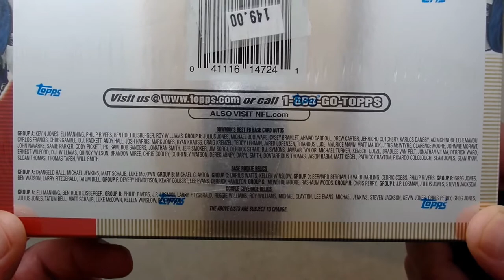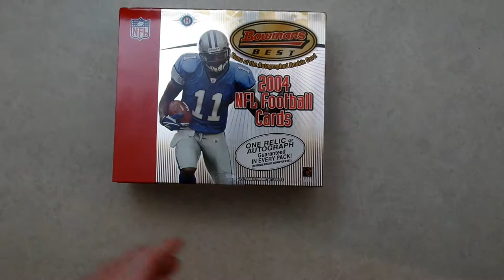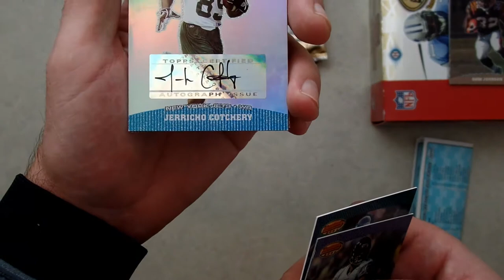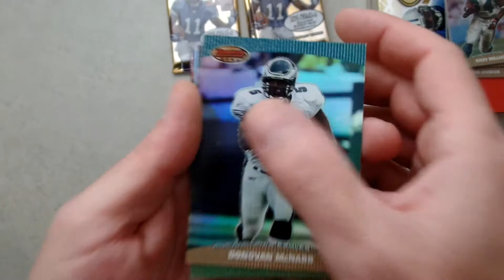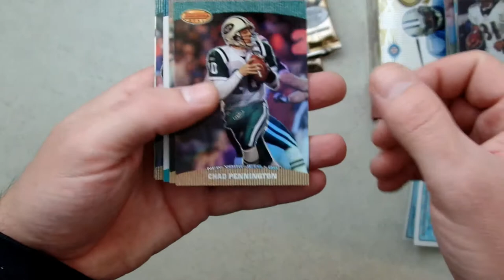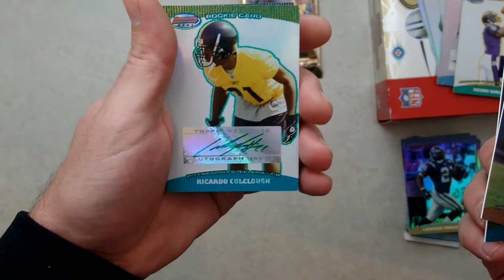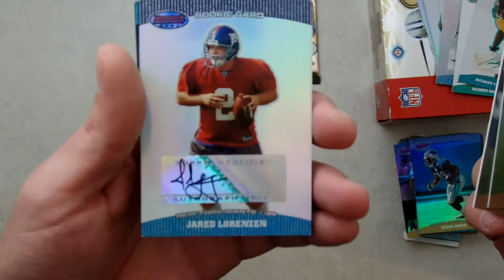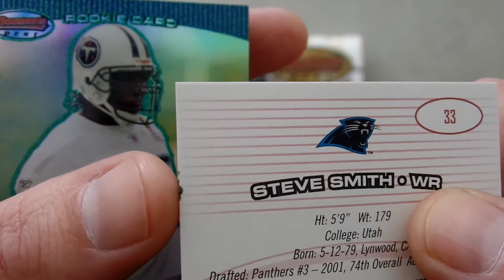2004 Bowman's Best Football Box Break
2004 Bowman's Best Football
10 packs per box, 5 cards per pack, 50 cards total
Price paid for this box $125
Key Rookies:
-Larry Fitzgerald (Relic)
-Steven Jackson (Relic)
-Matt Schaub (Relic)
-Eli Manning (SP Auto)
-Phillip Rivers (SP Auto)
-Ben Roethlisberger (SP Auto)

Insert Card Odds:
Green Parallel (#'d 499) 1: 3
Red Parallel (#'d 50) 1: 26

(Overall Autograph 1: 2)
Rookie Autograph 1: 3
Green Parallel Rookie Autograph (#'d 499) 1: 5
Red Parallel Rookie Autograph (#'d 50) 1: 46
Short Print Rookie Autograph (#'d 199) 1: 131 (Kevin Jones, Eli Manning, Phillip Rivers, Ben Roethlisberger, Roy Williams)
Single Coverage Autograph (#'d 50) 1: 532
Double Coverage Autograph (#'d 50) 1: 532
Ultimate Coverage Dual Relic Autograph (#'d 25) 1: 1,087

(Overall Relic 1: 4)
Rookie Relic:
-Group A 1: 130 (DeAngelo Hall, Michael Jenkins, Matt Shaub, Luke McCown)
-Group B 1: 236 (Michael Clayton)
-Group C 1: 86 (Darius Watts, Kellen Winslow)
-Group D 1: 38 (Bernard Berrian, Devard Darling, Cedric Cobbs, Reggie Williams)
-Group E 1 :31 (Greg Jones, Ben Watson, Larry Fitzgerald, Tatum Bell)
-Group F 1: 27 (Devery Henderson, Keary Colbert, Lee Evans, Derrick Hamilton)
-Group G 1: 50 (Mewelde Moore, Rashaun Woods)
-Group H 1: 89 (Chris Perry)
-Group I 1: 29 (J.P. Losman, Julius Jones, Steven Jackson)
Green Parallel Rookie Relic (#'d 499) 1: 11
Red Parallel Rookie Relic (#'d 50) 1: 106
Single Coverage Relic (#'d 50) 1: 265
Double Coverage Dual Relic:
-Group A (#'d 25) 1: 5,747 (Eli Manning/Ben Roethlisberger)
-Group B (#'d 50) 1: 295
Best Coverage Dual Relic (#'d 25) 1: 1,088

Here's what I got in my box...(3 relics, 7 autographs, 9 Green Parallels, 1 Red Parallel, 50 cards total)
-35 standard base cards
-1 base Rookie Relic (Group D) card
-3 base Rookie Autograph cards
-4 standard Green Parallel cards
-1 Green Parallel Rookie Relic (Group D) card
-4 Green Parallel Rookie Autograph cards
-1 standard Red Parallel card
-1 Double Coverage Dual Relic (Group B) card